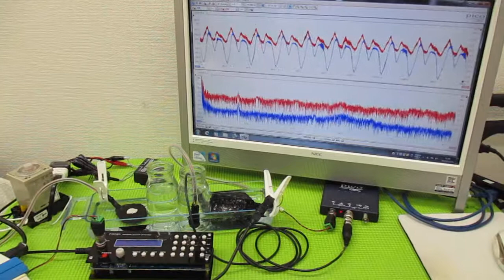メガヘルツの超音波発振制御プローブを利用した実験動画 ultrasonic-labo